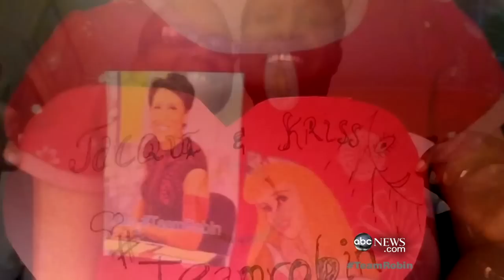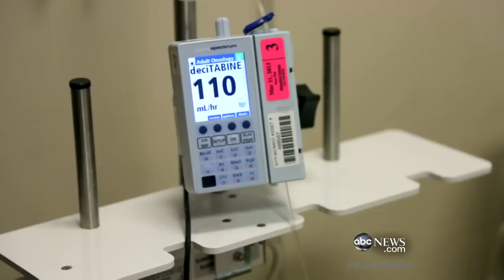Robin Roberts' Journey: Saying Goodbye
Part 2: In June 2012, Roberts announced her condition on "GMA" -- then came a shocking loss.